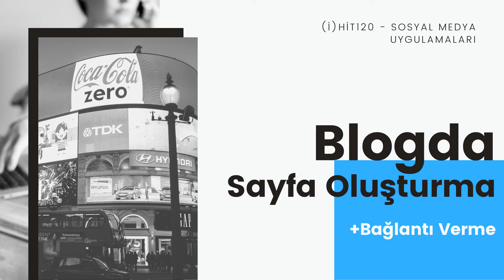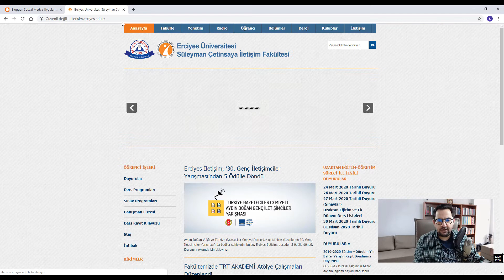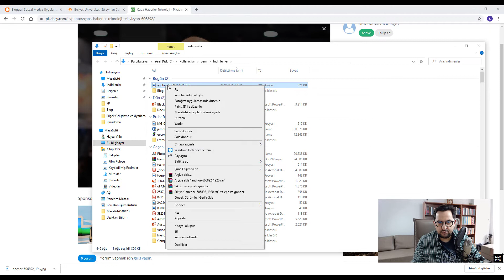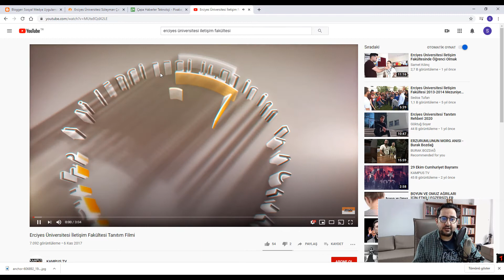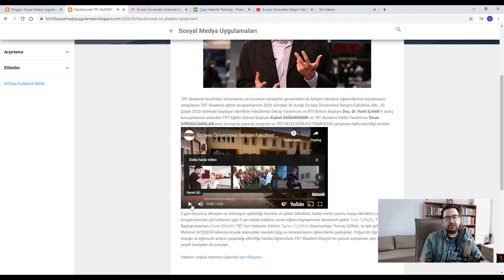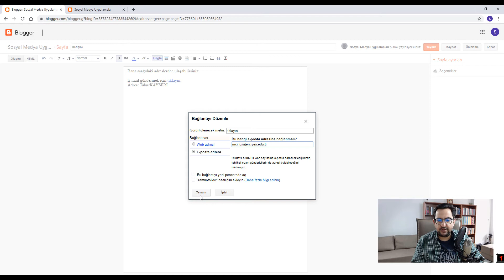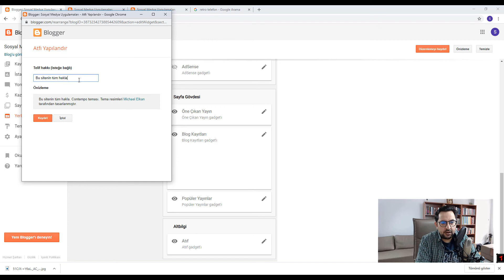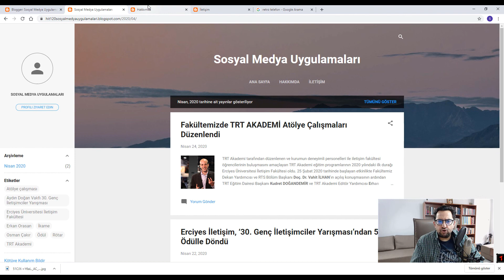Blogda Sayfa Oluşturma + Bağlantı Verme